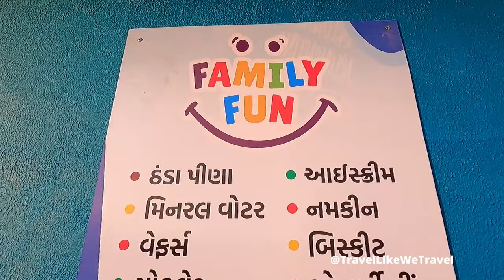Family Fun Waterpark Kadi Kundal | Vlog | Ticket Price | Reviews | Timings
Family Fun Waterpark Kadi Kundal
Family Fun Waterpark Kadi Ticket Price
Family Fun Waterpark Kundal Ticket Price
Family Fun Waterpark Kadi Reviews
Family Fun Waterpark Kadi Video
Family Fun Waterpark Kadi Photos
Family Fun Waterpark Kadi Vlog
Family Fun Waterpark Kadi Timings
Family Fun Waterpark Ahmedabad
Family Fun Waterpark Gandhinagar
Family Fun Waterpark Mehsana
Family Fun Waterpark Viramgam
Family Fun Waterpark Gujarat
Family Fun Waterparks Near Me
Best Waterpark Near Ahmedabad
Best Waterpark Near Gandhinagar
Best Waterpark Near Mehsana
Best Waterpark Near Viramgam
Best Waterpark in Gujarat
Best Waterpark in Ahmedabad
Best Waterpark in Gandhinagar
Best Waterpark in Mehsana
Family Fun Waterpark Ticket Price
Family Fun Waterpark Timings
Family Fun Waterpark Location
Kadi Waterpark Ticket Price
FAMILY FUN WATER PARK KADI
FAMILY FUN WATER PARK GUJARAT
FAMILY FUN ADVENTURE PARK KADI
Munmun Dutta Video
Babita Ji Video
Munmun Dutta Dance Video
Munmun Dutta Garba Video
Babita Ji Dance Video
Babita Ji Garba Video